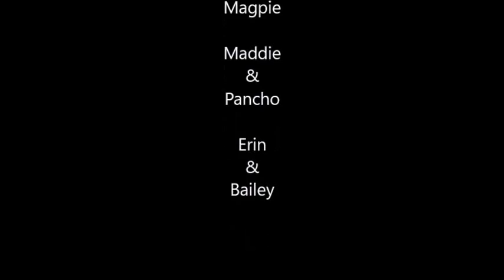State Championships 2015 NMZ B Grade Team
What a great team to be apart of! We placed 3rd Overall!!!